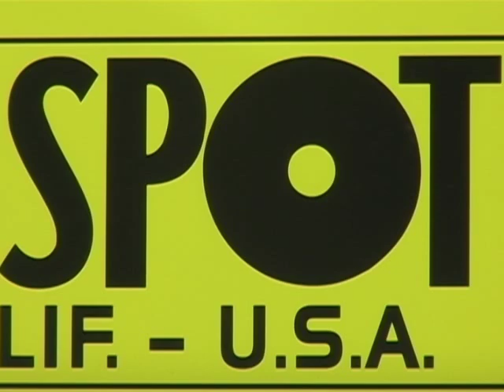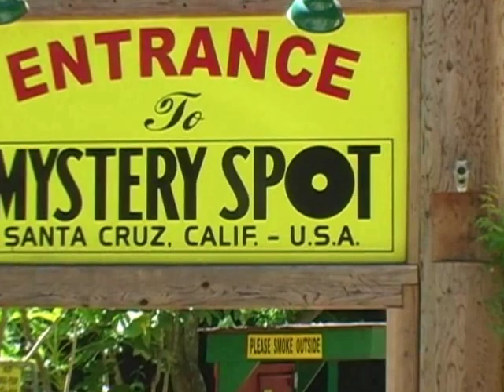Science Castle Visits The Mystery Spot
- Get ready for our science class on optics with Brad Huff. Get a tour of the Mystery Spot in Santa Cruz, Califon. USA.